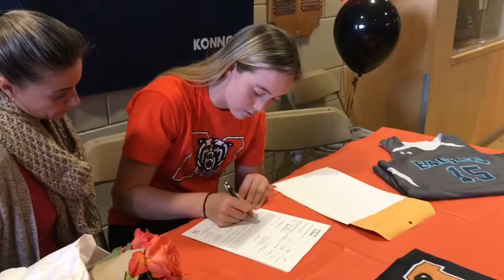Summer Pahl signs with Mercer Bears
Local basketball player from St. Mary's high school heading south